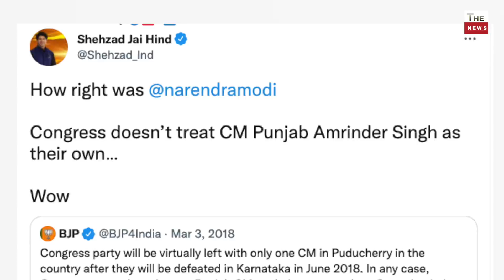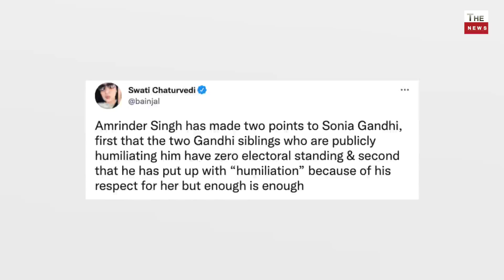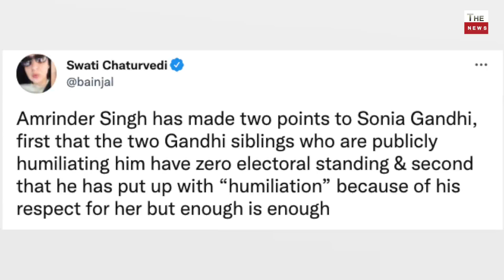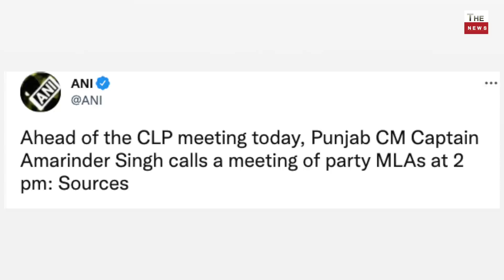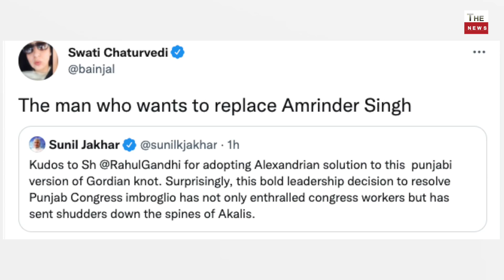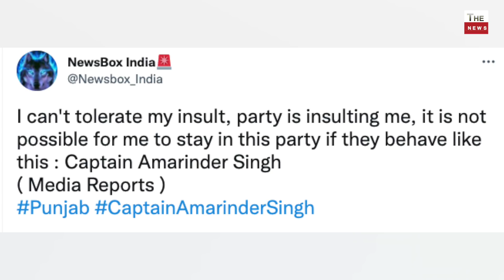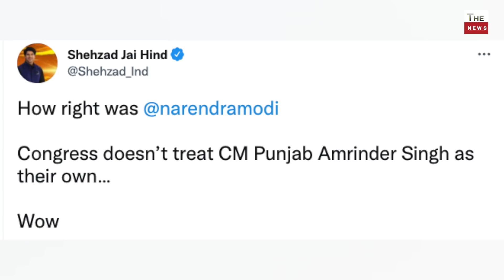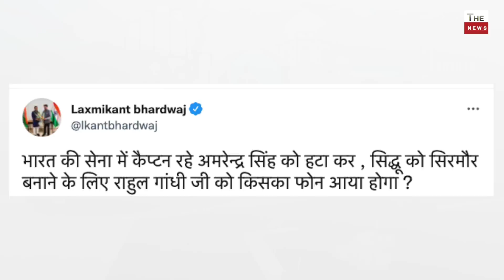पंजाब CM Amarinder ने कांग्रेसछोड़ी Rahul Priyanka की पोल खोली Punjab में लगेगा राष्ट्रपति शासन?